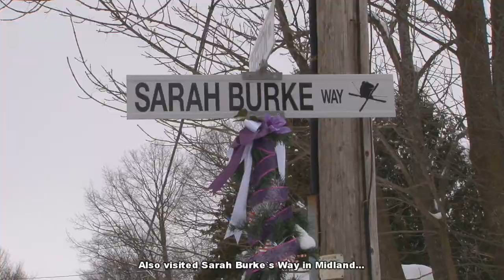SWIMMING IN WINTER WITH -15C / Vlog2-14